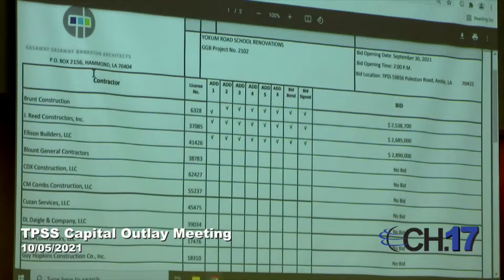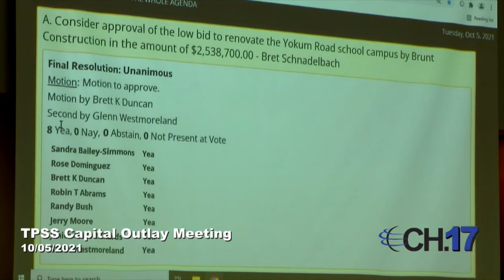10-5-21 Cap Outlay